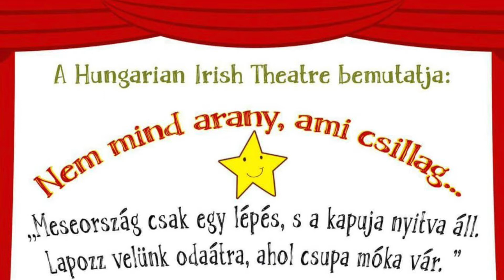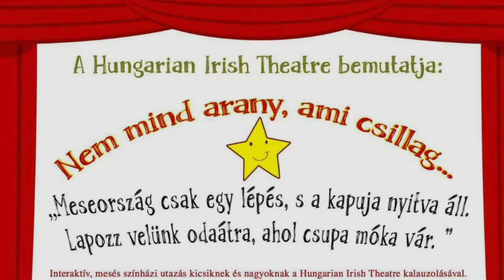Nem Mind Arany Ami Csillag - Hungarian Irish Theater (Magyar-Ír Színház)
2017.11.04. Archbishop Byrne hall, Dublin, Ireland
A Magyar Kulturalis Napok szervezeseben.

"Meseország csak egy lépés, s a kapuja nyitva áll. Lapozz velünk odaátra, ahol csupa móka vár."